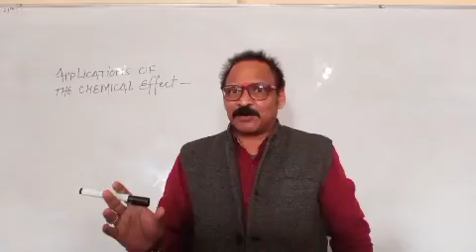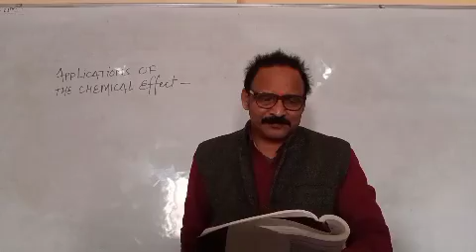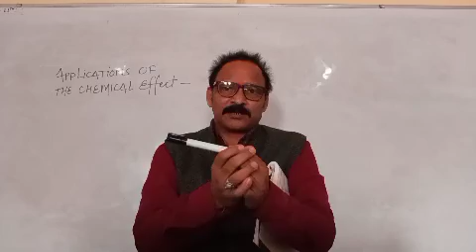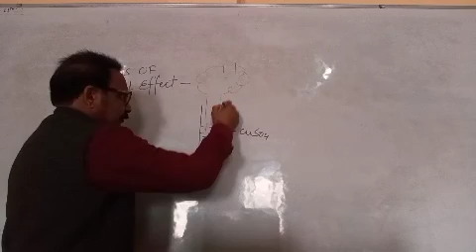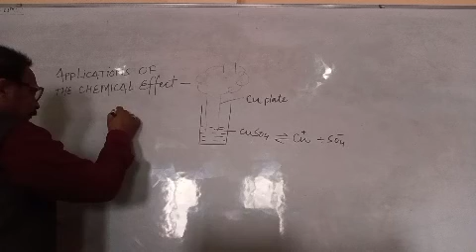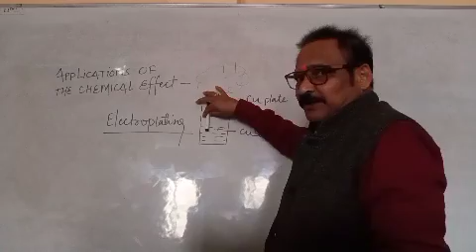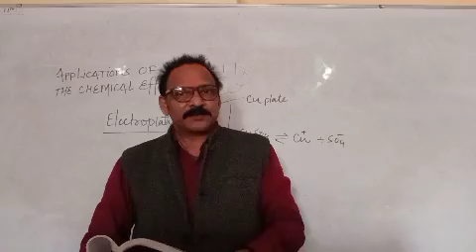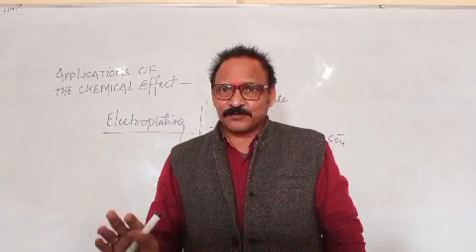date 13/01/22 class 8 process of Electrolysis